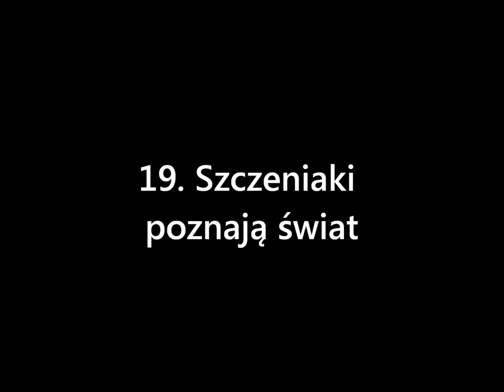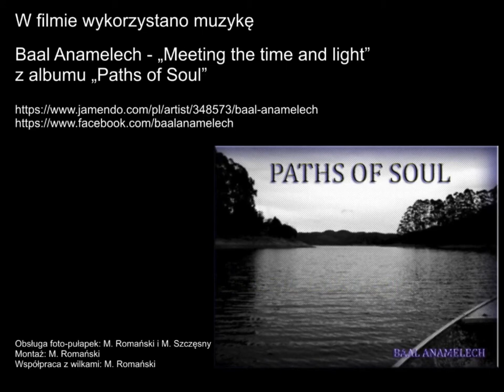Obserwator 19: "Szczeniaki poznają świat" / Pups discover the world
Szczeniaki z Watahy Północnej rosną i nabierają sił. Już nie tylko zabawy z rodzeństwem zajmują im czas. W towarzystwie opiekunów penetrują coraz dalszą okolicę, zapoznając się z rewirem swojej grupy. Poznają ulubione trasy, miejsca gdzie można się napić wody i poznają zapachy lasu. Uczą się pilnie, od swoich dorosłych opiekunów, wszystkiego co mały wilk wiedzieć powinien. Są aktywne w dzień i w nocy. Na udział w prawdziwych polowaniach są jeszcze za małe, ale dzielnie dotrzymują już kroku dorosłym wilkom. Tym razem, w czasie jednej z wycieczek, szczeniaki znalazły coś dziwnego na drzewie… (kamera okazała się jednak wilko-odporna, a raczej to wilczki obeszły się z nią łagodnie).